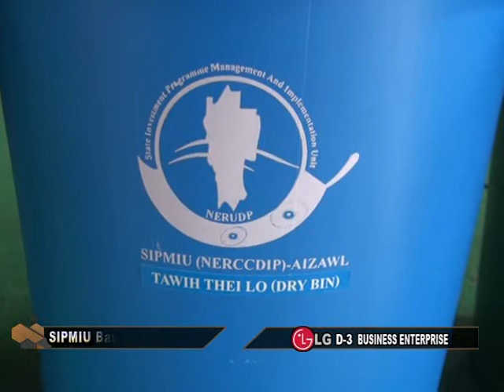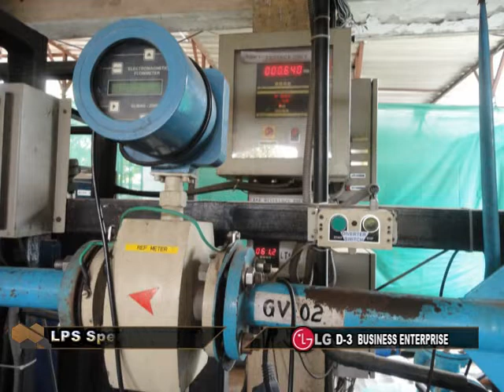SR : SIPMIU Bawlhhlawh Bawm [26.2.2016]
Aizawl khawpui bawlhhlawh mumal taka sawngbawl a nih theih nan Aizawl khawpui veng 83-a chhungkaw tin hnenah SIPMIU chuan bawlhhlawh bawm a sem.